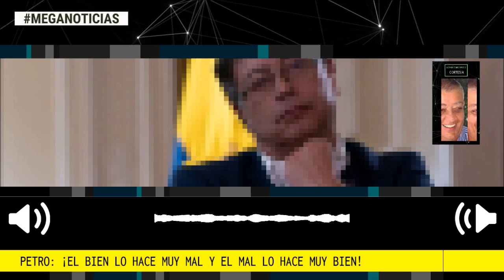📢 PETRO! ¡LO BIEN LO HACE MUY MAL Y EL MAL LO HACE MUY BIEN! Por Álvaro Ramirez G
Plantear un plan de Gobierno, debe invocar el análisis de aquellas cosas que han funcionado bien en otras latitudes y aquellas que han funcionado mal.
columna Álvaro Ramirez González